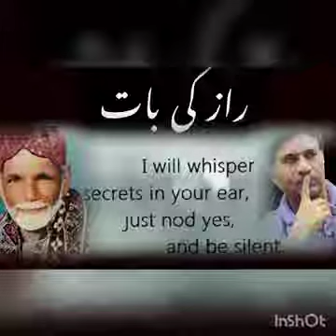راز کی بات with Dr Muhammad Javed Ahmed by mast mast healers